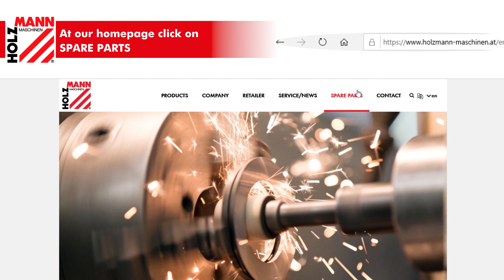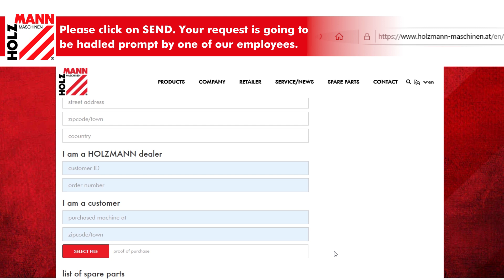HOLZMANN spare parts catalogue ONLINE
To provide best service and availability of spare parts, we want to present you our ONLINE SPARE PARTS CATALOGUE! You can choose the needed part directly in the exploded drawing and view it in detail on a photography. Check it out!
YOUR JOB. OUR TOOLS.